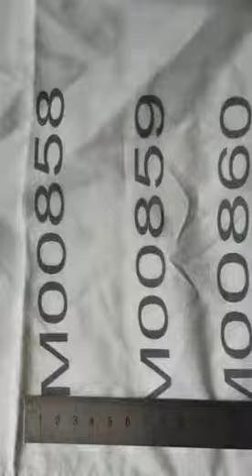CYCJET ALT360PRO Hand Jet Printer for Fabric & Clothes Printing/DIY Manual Coding Machine